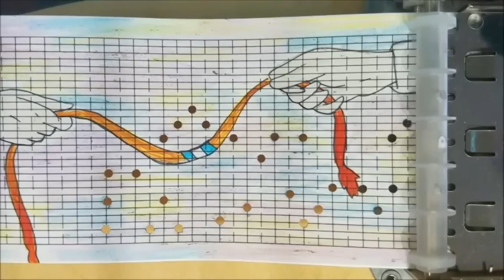Your Name MUSIC BOX (Kataware Doki)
The film Your Name (Kimi no Na wa) was so beautiful that I had to make a music box video for it. I chose the song Kataware Doki from the movie.

If you like this, I have many other music box videos of other anime songs.

Think Outside the Box(OfMusic)